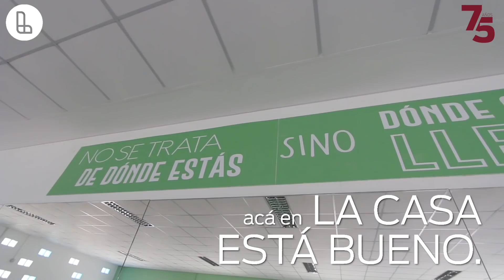Curso de reparación de bicicletas en Casa del Futuro